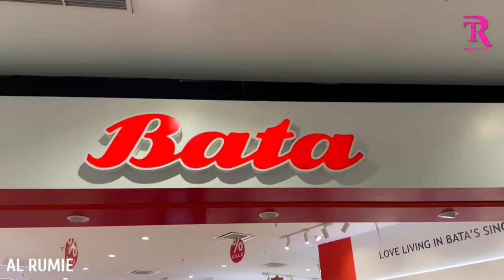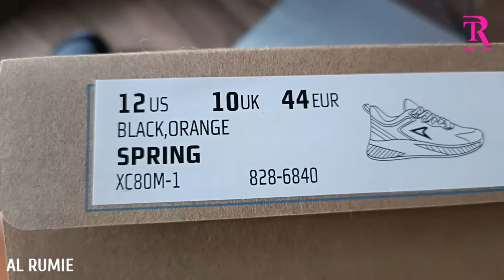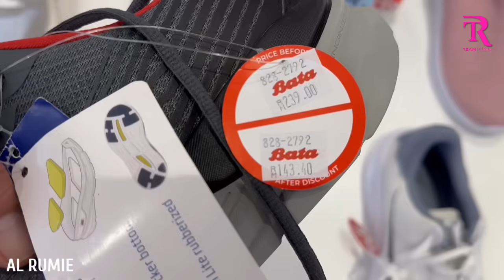KASUT RUNNING BATA: POWER SPRING | Harga RM139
Asik Review Kasut Running Mahal-Mahal & Carbon Plate aje, Cliche Sangat. Kali ini gerenti anda kena tonton sampai habis sebab kasut Running dari Bata Malaysia ni Harga RM139 aje

Bata, Power Spring

Jangan buang masa, sambil makan pop-corn jom kita tonton sampai habis nak tahu harga murah ni dia on-point ke tak?

Selamat Menonton Semua & Semoga Bermanfaat

_Video Content________________________________________________

1:01 - Skip Intro
2:30 - Subscribe
2:50 - Bukti Harga
3:09 - About Bata
4:34 - Iklan Jap
4:58 - Skip Iklan
6:36 - Spec & Upper
7:26 - Fittings
9:40 - Midsole
11:19 - Outsole
11:48 - Berat
12:56 - Pengalaman Running

Background Music
Hard Hitter

: 63,254